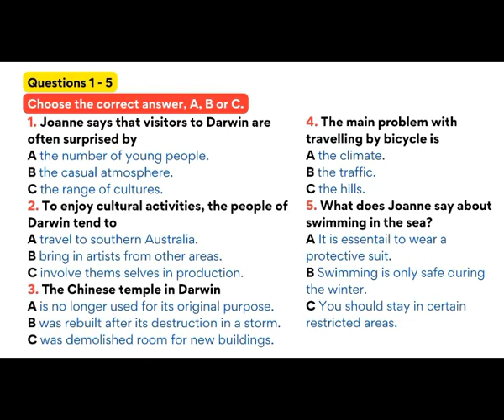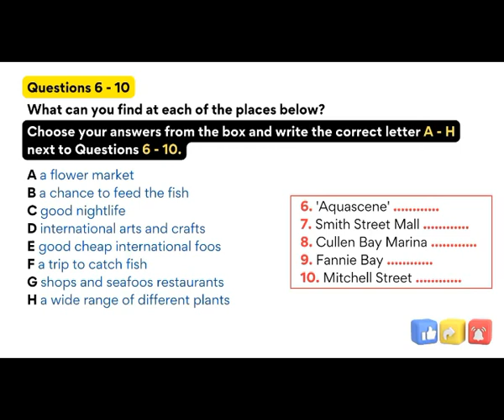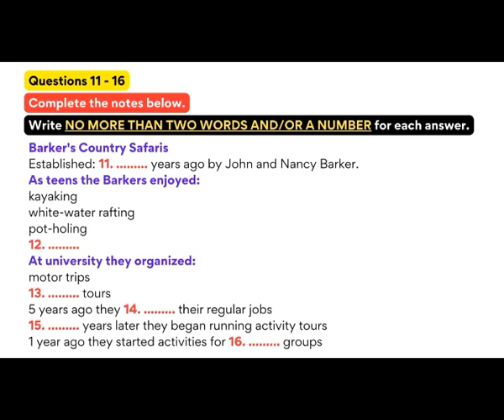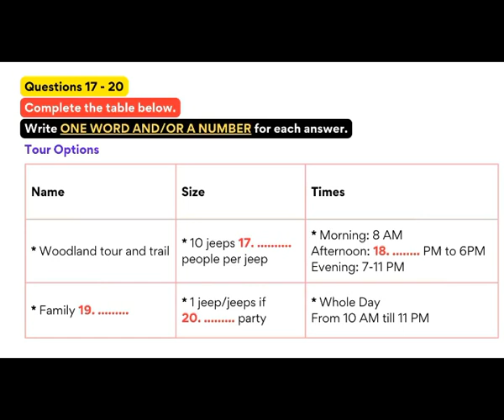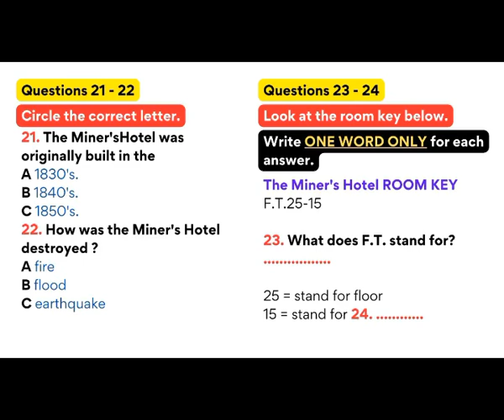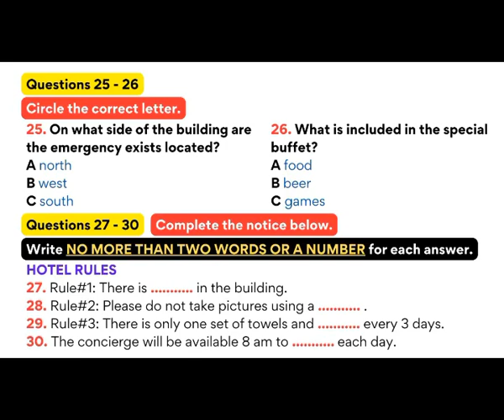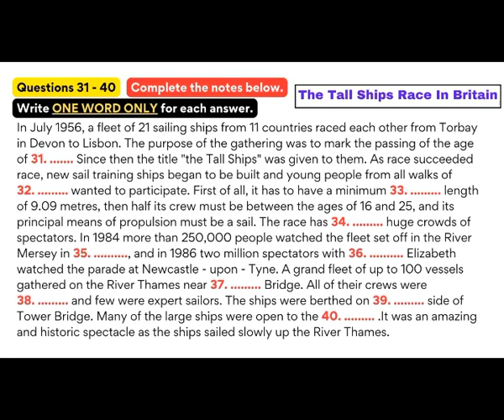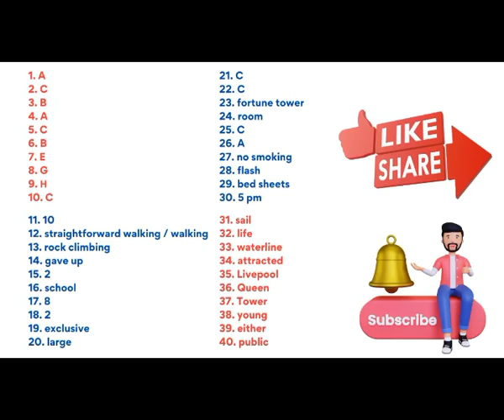IELTS Listening Test with answers 1080p